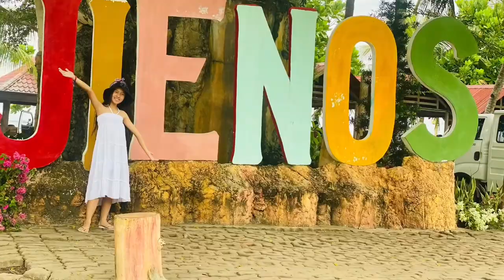JIENOS GARDEN BEACH RESORT PANTUKAN(cousins bonding)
Family outing...bonding cousins..jienos garden beach resort located at pantukan davao de oro..
you can go island hopping swimming at the pool.. you can rent a room for overnight stay or you can bring camp tent..the price is affordable..
suitable for all occasion such as party,bonding with friends,family reunion..date with love ones and many more...

intagram:-  haruka_diola_kato
facebook pages:- haruka's kitchen and fashiontravelvlog

i love cooking,travel,fashion and music
i love also bonding with my cousin's...